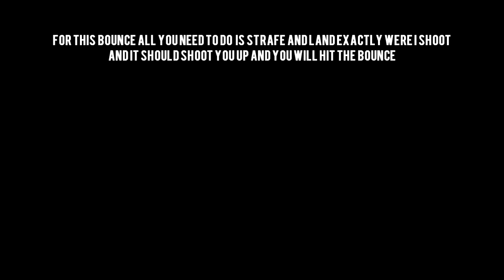MW3 Glitches - *NEW* Bounce On Aground (MW3)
Hey Guys, In this video I will be showing you how to do a bounce on agound i hope this tutorial helped you please leave a like guys thanks!